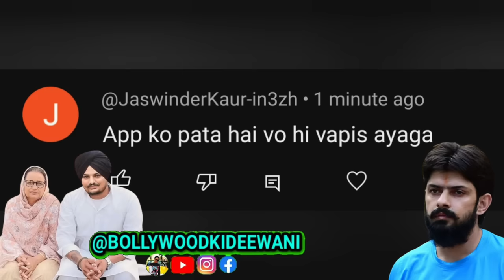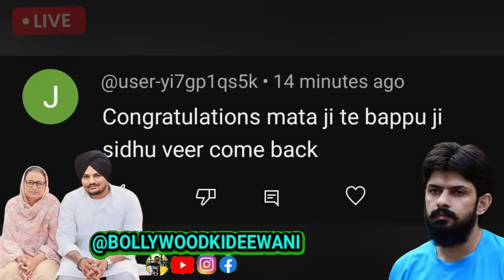😭🙏 Charan Kaur Gives Birth To Twin Children, हत्@या के ढाई साल बाद Sidhu Moosewala का हुआ पुनर्जन्म.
1.  sidhu moosewala
2.  sidhu moosewala wala new song
3. sidhu moosewala sidhu moosewala
4. sidhu moose wala
5. sidhu moosewala video songs
6. sidhu moose wala song
7. sidhu moosewala drippy
8. sidhu moosewala on khalistan
9. sidhu moose wala latest song
10. sidhu moose wala all song
11. sidhu moose wala mashup
12. sidhu moose wala status
13. sidhu moose wala mashup
14. sidhu moose wala live
15. sidhu moose wala sad song
16. sidhu moose wala news
17. balkaur singh sidhu
18. balkaur singh sidhu moose
wala
19. balkaur singh sidhu interview
20. balkaur singh sidhu moose
wala
21. speech balkaur singh
22. sidhu moose wala live
23. balkaur singh sidhu moose wala new interview
24. balkaur singh sidhu moose
charan kaur
25. charan kaur sidhu
26. charan kaur interview
27. charan kaur speech
28. charan kaur 5911
29. charan kaur talking about karan aujla
30. charan kaur age
31. charan kaur sidhu song
32. Lawrence Bishnoi latest news
33. Goldy Brar latest news
34. Lawrence Bishnoi song
35.. charan kaur pregnant
36. sidhu moosewala mother pregnant
37. sidhu moose wala mother pregnant
38. charan kaur punjabi news
39. charan kaur today news
40. charan kaur new baby
41. charan kaur delivery
42. charan kaur interview